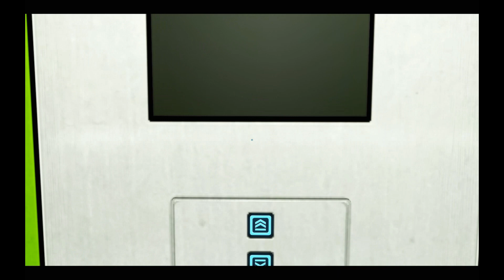Let's Play Mirror's Edge [Part 6] | Jacknife [2]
Kommentar: Jan-Niklas

Das ist das Mirror's Edge LP von Infin1tyGamesTV. Nachdem der Kanal gelöscht wurde, werden alle Videos neu hochgeladen!

Wir hoffen ihr werdet Viel Spaß haben!